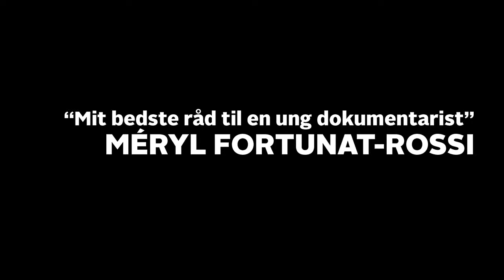Méryl Fortunat-Rossi: Fremhæv øjnene hos dine hovedpersoner | Mit bedste råd til en ung...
"Fremhæv øjnene hos dine hovedpersoner, det er derfra tilskueren henter sine følelser."

(HUSK AT SLÅ UNDERTEKSTER TIL, HVIS DU IKKE ER FLYDENDE I FRANSK)

Vi har spurgt instruktøren Méryl Fortunat-Rossi om hans bedste råd til en ung dokumentarist. Méryl er aktuel på CPH:DOX med Tour de France-dokumentaren La Grand-Messe (Holy Tour).